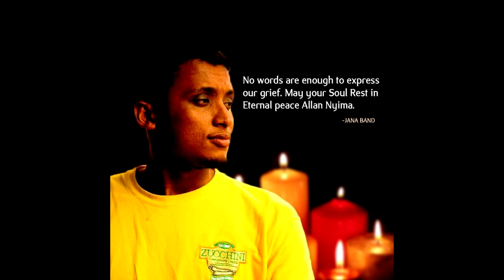We Lost A Friend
A Tribute to an Amazing Photographer, Alan Nyima, who worked with the Kenyan Rock Scene